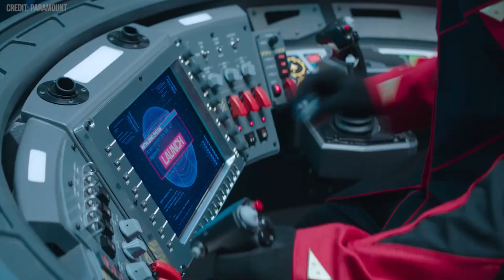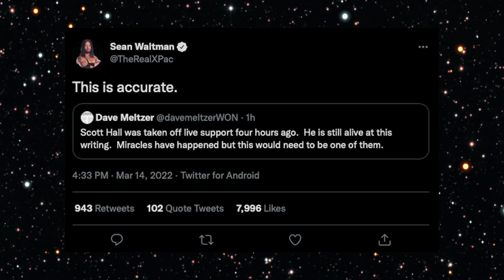Hogwarts Legacy State of Play Coming Very Soon + More! | Daily Distraction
Playstation announces a StateOfPlay for HogwartsLegacy! Are you excited for this game? DanielRadcliffe addresses Wolverine fan casting, Deadpool3 nabs director, NicolasCage wants to play a TheBatman villain.

☞ DailyDistraction every weekday at 2pm PT ☜
All the biggest geek news headlines of the day delivered by your host Chris Killian.

ABOUT COMICBOOK:
ComicBook.com, part of ViacomCBS, is the leading website for geek entertainment news, covering superheroes, horror, science fiction, anime, gaming, and much more.